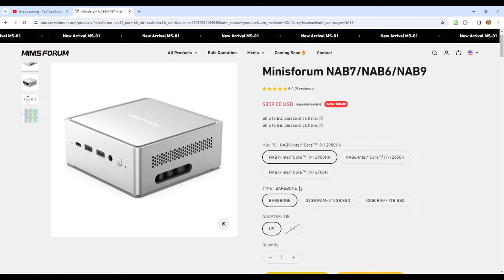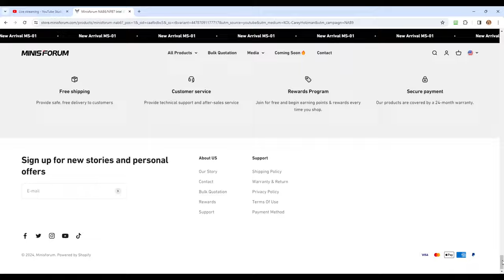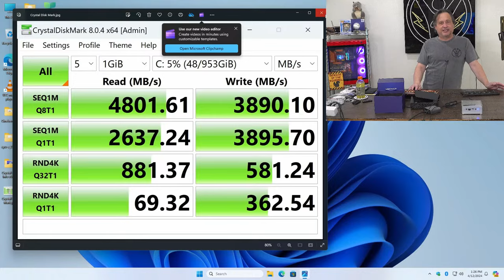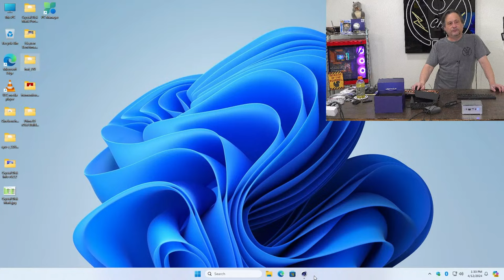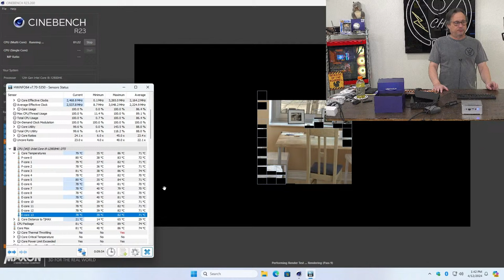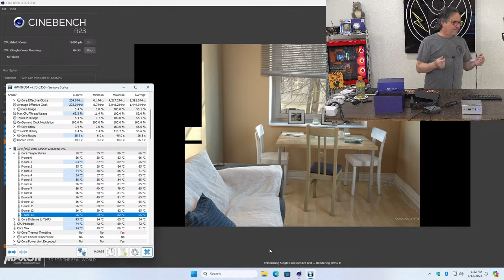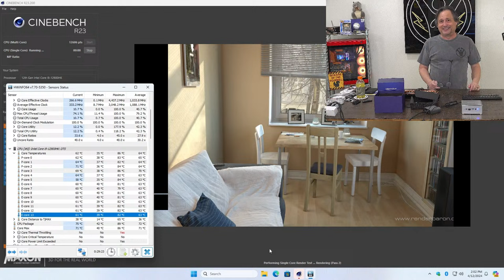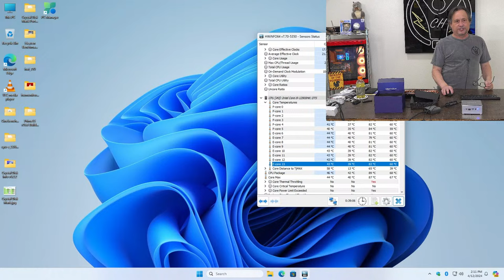LIVE: Minisforum NAB9 Review - Power on a Budget - Mini PC For Any Task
LIVE: Power on a Budget - Mini PC For Any Task - Minisforum NAB9 Review
Friday April 12, 2024 at 1pm PT / 4pm ET

✶✶ Minisforum NAB9 ✶✶

Powerful Performance
4K Quad Screen Output
Expandable Capacity

Specifications:
CPU: Intel Core i9-12900HK
GPU: Intel Iris Xe
DDR4

Ports:
RJ45 2.5 Gigabit Ethernet Port ×2
USB3.2 Gen1 Type-C ×1(Data Only, In Front)
USB3.2 Type-C ×1(DP Only)
USB3.2 Type-C ×1(Alt DP and Data and PD Out)
USB3.2 Gen2 Type-A ×4
HDMI ×2
DMIC ×1
3.5mm Combo Jack ×1
Clear CMOS ×1

Everything you see in my videos is available for purchase via Amazon: